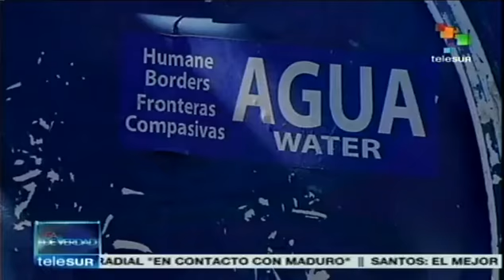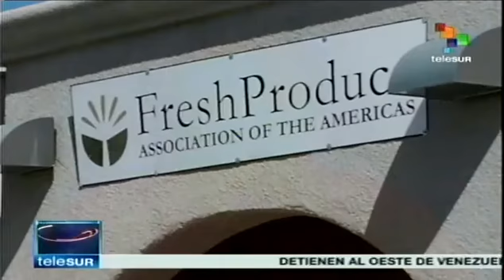EE.UU.: paseos que muestran experiencia migrante en frontera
22/04/2014

La aerolínea estadounidense Gray Line ofrece tours a la frontera con México. Se trata de un viaje de ocho horas que es más informativo que turístico. Empresas como esta han convertido en un negocio el recorrido de los migrantes que cruzan la frontera y luego atraviesan el desierto de Arizona. Los participantes en estos recorridos conocen de primera mano la experiencia que cualquier migrante indocumentado vive al intentar cruzar el inhóspito desierto. teleSUR